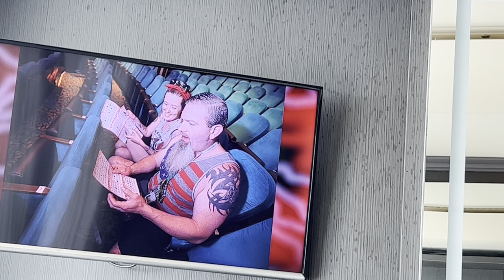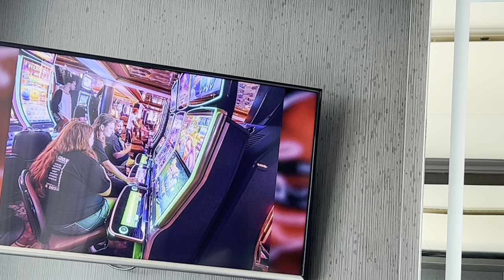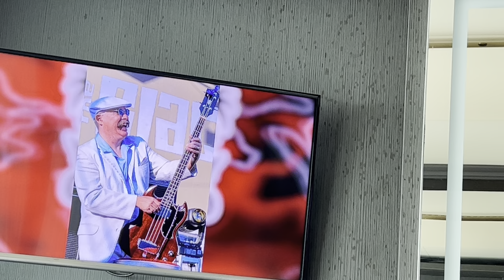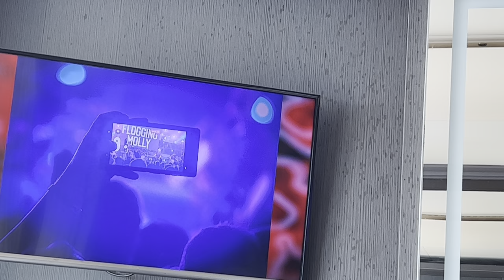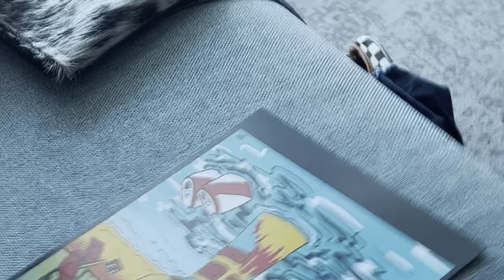SDC Cruise Photo Reel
We set up the camera and taped an hour of the candid shots from the 2023 Flogging Molly Salty Dog Cruise.